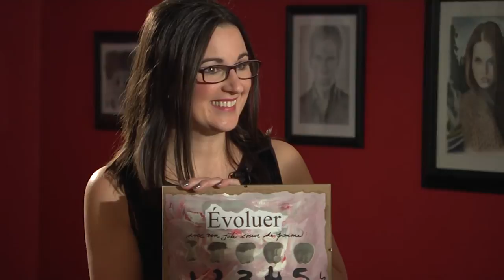Accès-culture 1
Émission culturelle.